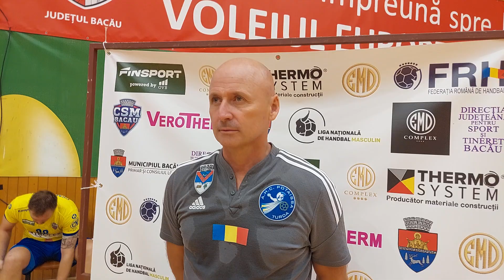Horațiu Gal (antrenor Potaissa Turda)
Declarații după meciul CSM Bacău - Potaissa Turda 31-39.